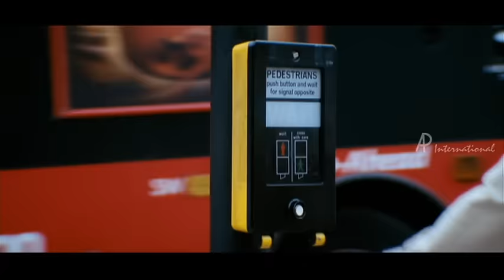Christian Brothers - Karthaave Song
Chess - Malayalam Movie
Star Cast: Dileep, Bhavana, Ashish Vidyarthi , Vijayaraghavan
Direction: Raj Babu

Description
Dileep plays the lead role of Vijayakrishnan, whose background is music and other fine arts. But suddenly he gets catapulted into the cruel city life where there is little time for niceties. Vijayakrishnan, in the cruel roll of fate's dice, is pitted against heartless men in khakhis. The schemers kill Vijayakrishnan's father and burn his mother to death. The rest of the story is about Vijayakrishnan's revenge on the people who murdered his parents.